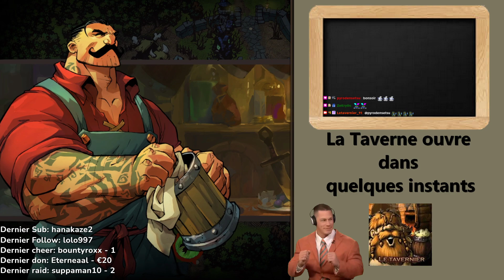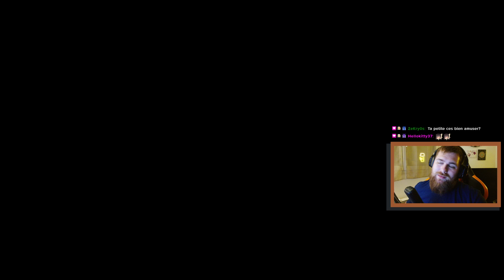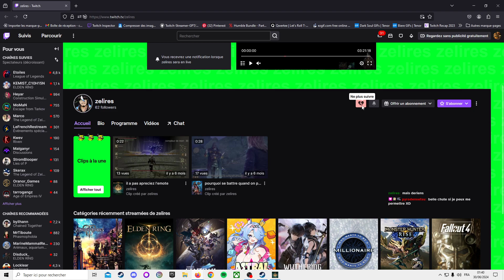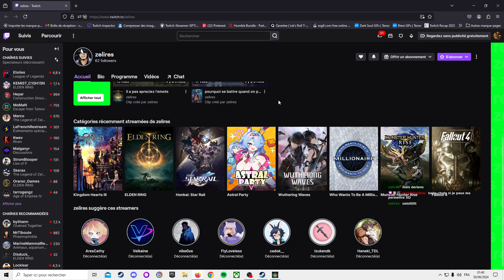[ VOD ] Elden Ring Shadow of the Erdtree - Le lancer de marteau 1/2